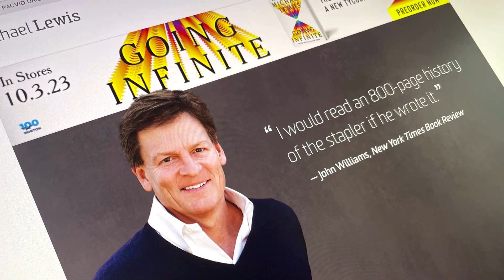FTX boss mulled paying Trump not to run: book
Jailed former billionaire Sam Bankman-Fried considered paying former U.S. President Donald Trump to not run for re-election in 2020, according to an excerpt of a forthcoming book published on Sunday.